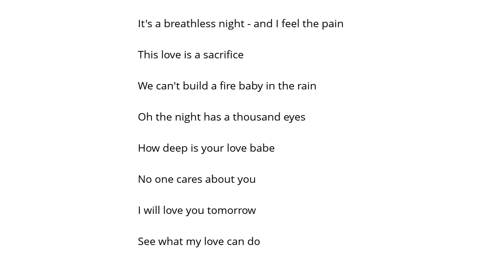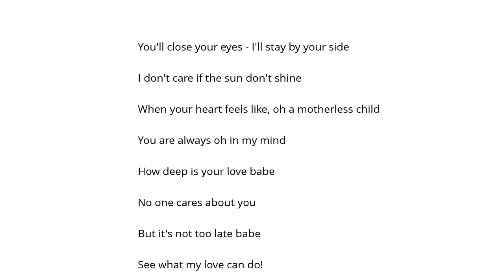Bonnie Tyler Why Şarkı Sözü